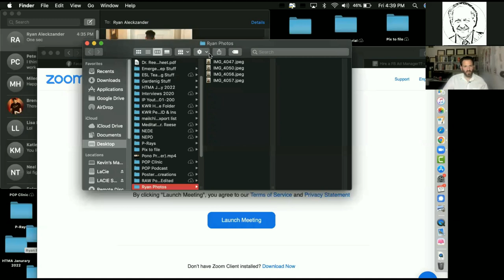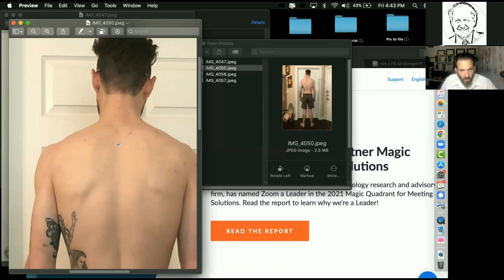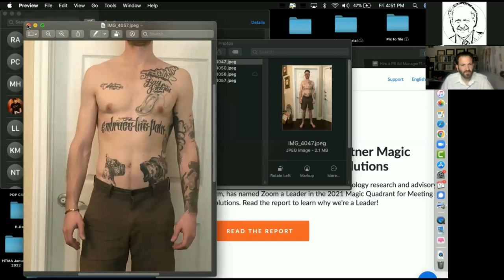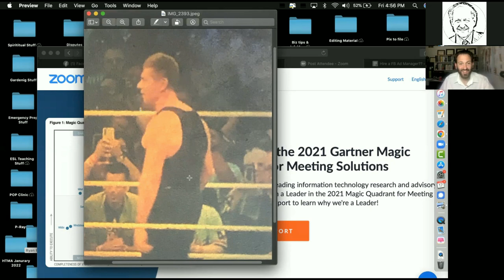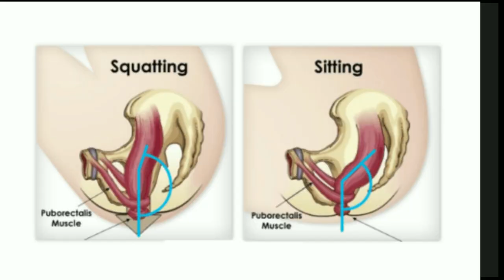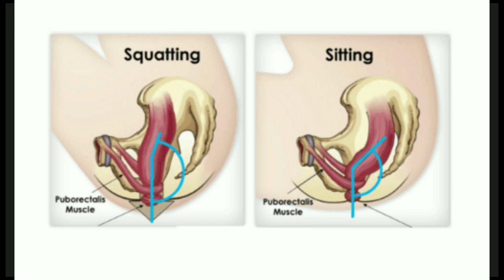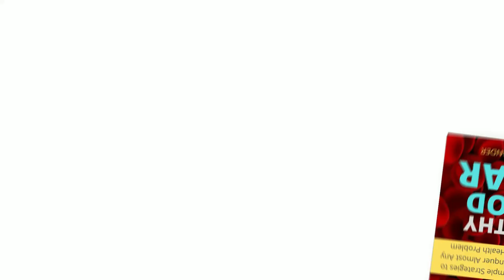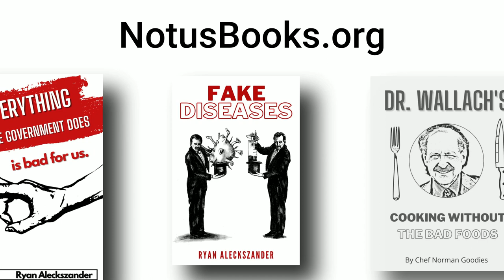Peace Over Pain with Dr. Reese - Postural Therapy & the Total Health Formula - Interview with Ryan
Our cookbook - Dr. Wallach's Cooking Without The Bad Foods (complete cookbook)

Nutra-smart Rebuttal Book